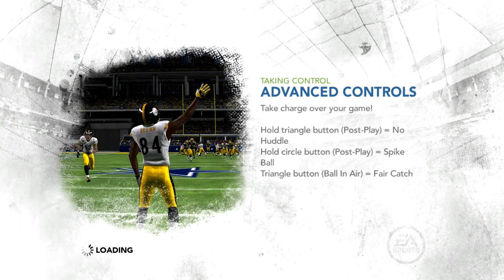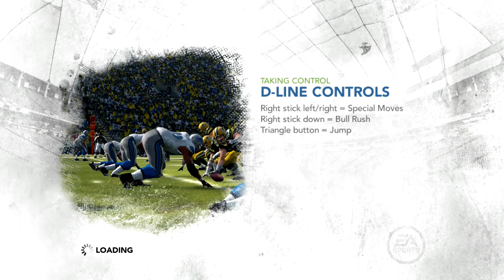Madden NFL 12 -- Gameplay (PS3)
Madden NFL 12 gameplay on PlayStation 3.

Portions of the materials used are trademarks and / or copyrighted works of EA Sports. This material is not official and is not endorsed by EA Sports.